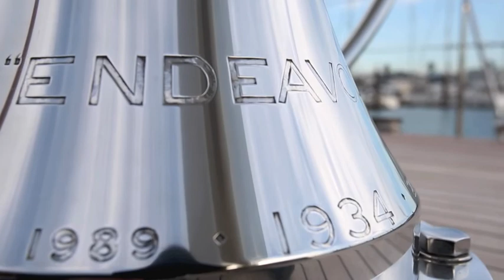Call of the Sea: a J-Class compilation